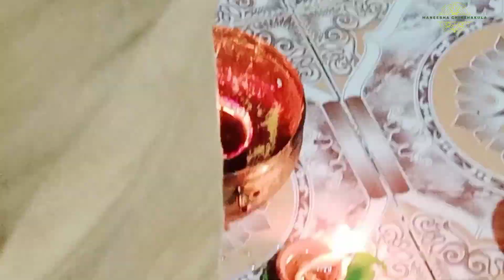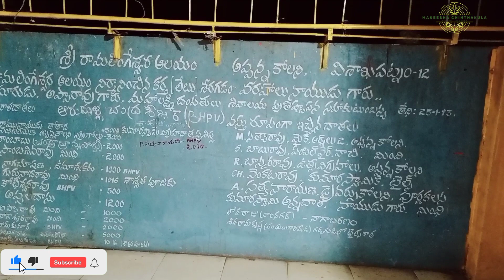అంతా శివమయం| mahashivaratri special video|maneesha chinthakula|Sivalingam darshanam|Teluguvlogger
maneesha chinthakula
Hi friends...
my name is maneesha..
I post about : vlogs, Cooking, Gardening, Tourism etc...
Please support me...